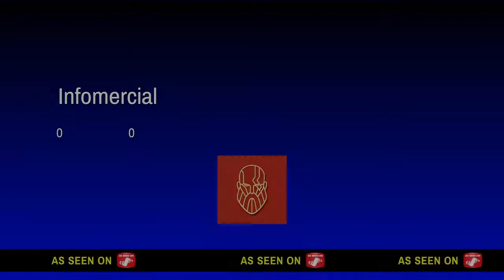Devuélveme a mi chica. Road to Nowhere: Tawna Bonus Stage / Crash Bandicoot